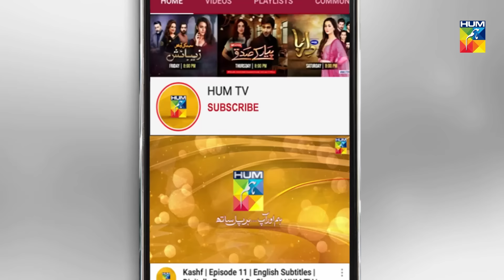Dil Ruba | Episode 20 | Eng Subs | Digitally Presented by Master Paints | HUM TV | Drama | 15 August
Dil Ruba Episode 20 with English Subtitles HD Full Official video - 15 August 2020 at Hum TV official YouTube channel.

Dil Ruba latest Episode 20 Full HD - Dil Ruba is a latest drama serial by Hum TV and HUM TV Dramas are well-known for its quality in Pakistani Drama & Entertainment production. Today Hum TV is broadcasting the Episode 20 of Dil Ruba. Dil Ruba Episode 20 Full in HD Quality 15 August 2020  at Hum TV official YouTube channel. Enjoy official Hum TV Drama with best dramatic scene, sound and surprise.

Directed By:
Ali Hasan

Written By:
Qaisera Hayat